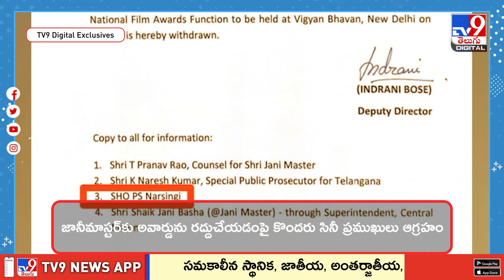జానీ మాస్టర్‌కు పోలీసుల బిగ్‌ షాక్‌.. | Jani Master - TV9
లైంగిక వేధింపుల ఆరోపణలు ఎదుర్కొంటున్న ప్రముఖ కొరియోగ్రాఫర్ జానీ మాస్టర్‌కు వరుసగా షాక్ లు తగులుతున్నాయి. అత్యాచారం కేసులో అరెస్టయి ఇటీవలే మధ్యంతర బెయిల్‌పై విడుదలైన జానీ మాస్టర్‌కు మరో పెద్ద షాక్ తగిలింది. జానీ మాస్టర్‌కు ఇచ్చే జాతీయ అవార్డును కేంద్ర ప్రభుత్వం నిలిపివేసింది. అతనిపై పోక్సో కేసు నమోదు కావడంతో అవార్డును రద్దు చేసినట్లు అవార్డుల కమిటీ పేర్కొంది. ‘తిరుచిత్తంబలం’  సినిమాకు గాను జానీ మాస్టర్‌ ఉత్తమ కొరియోగ్రాఫర్‌గా అవార్డు తీసుకోవాల్సి ఉంది